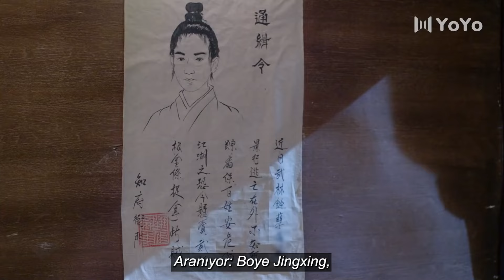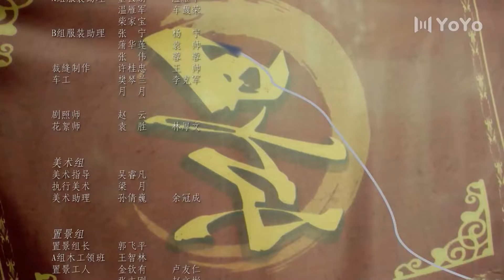Bozulmuş Sözler l 2. Bölüm l Lost Promise l Kelly Yu, Leo Yang l 胭脂债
Dizinin Konusu;  Dövüş sanatları dünyasında iki önemli gelişme yaşandı. İlk olarak, yeni Wulin Ustası Jiang Qing Liu, töreninde saldırıya uğrayarak içsel gücünü kaybetmesine neden oldu. İkincisi, İblis Lordu Bo Ye Jing Xing, eski Wulin Ustası Jiang Yin Tian tarafından 11 yıl boyunca hapsedildikten sonra esaretten kaçar. Herkes İblis Lordu'nu ararken, onun Qing Liu'nun yatak odasında saklandığını bilmemektedirler. Bo Ye Jing Xing, Qing Liu'nun yanında kalarak onun içsel gücünü geri kazanmasına yardımcı olacaktır.

Günler sonra, Qing Liu'ya brokar bir kutu içinde bir el kitabı ve bazı allık haplarıyla birlikte güzel bir kadın teslim edilir. Qing Liu ona aşık olmuş gibi davranır ve onu cariyesi olarak tutar. Jiang ailesi ve hizmetkârları bu ağırbaşlı görünümlü ama görgüsüz kadın karşısında şaşkındır. Bo Ye Jing Xing bir yandan otuz yıl önceki bir katliamla ilgili gerçeği ortaya çıkarmaya çalışırken bir yandan da genç Qing Liu ile aşk yaşamaya başlar. Gerçek ortaya çıktıkça, Bo Ye Jing Xing'in bunca yıldır aradığı katil de ortaya çıkacaktır...

Dizi Oyuncuları;   Kelly Yu, Leo Yang